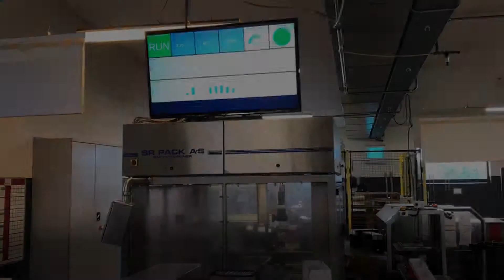Productivity Overview for Sweets Manufacturer using Stop&Log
In this video we present how we provided an insightful overview of productivity, downtime and error types for a Danish sweets manufacturer using our Stop&Log Box. and read more about this case and others to see how we provide an easy, flexible and affordable solution to digitizing production line overviews.